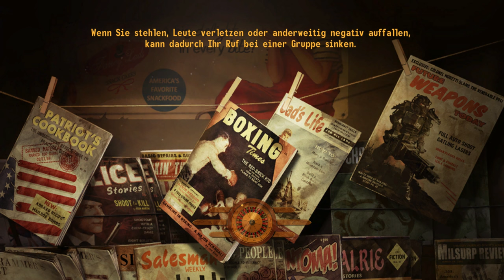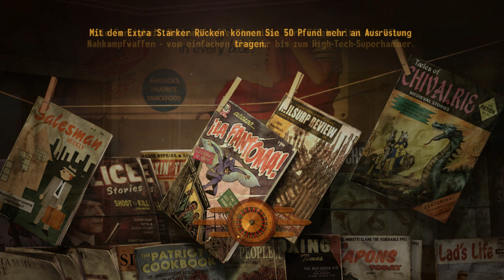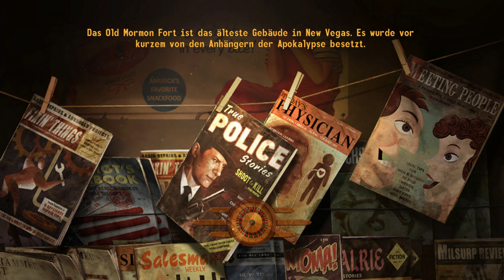Fallout: New Vegas | № 53 | Playthrough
► Fallout: New Vegas | Ultimate Edition (FONV)
► Gameplay [Blind] [German/Deutsch] [WQHD] [60FPS] [PC]

«Fallout: New Vegas (FONV)»
Entwickler: Obsidian Entertainment • Publisher: Bethesda Softworks

«Let's Play Fallout: New Vegas (FONV)»

«Videospiel-Informationen»
▪ Titel: Fallout: New Vegas (FONV)
▪ Edition: Ultimate Edition | Alle Add-Ons
▪ Distributors (Verteiler): Namco Bandai Games (EU, AU, NZ)
▪ Genre: Action Role-Playing Shooter
▪ Erstveröffentlichung: Oktober 2010
▪ Plattformen: Windows | Playstation 3 | Xbox 360
▪ Altersfreigabe: 18 Jahre (USK/PEGI)

Bewertung:
▪ Metacritic: 84% (PC/X360) | 82% (PS3)
▪ GameRankings: 84% (PC/X360) | 83% (PS3)

«Video-Informationen»
▪ Titel: Let's Play Fallout: New Vegas Ultimate Edition
▪ Grafik-Einstellungen: Highest (Höchste)/Ultra | 2560x1440p
▪ System: Microsoft Windows 10 Professional | PC
▪ Format: Gameplay | Let's Play | Playthrough
▪ Sprache: German/Deutsch (Ger/DE)
▪ Auflösung: WQHD (2560x1440p)
▪ Frames Per Second: 60 FPS
▪ Aufnahme: Dxtory (UT Video Codec | Lossless) ▪ Bearbeitung: AviSynth ▪ Encoder: x264

2015 Remastered Fallout New Vegas Mod List (30+ Mods)

Willkommen zurück in New Vegas!

Mit der Einführung der Ultimate Edition bietet Bethesda Softworks Ihnen die Chance, zwei Fliegen mit einer Klappe zu schlagen und das ganze Paket New-Vegas-Spaß zu kriegen. Zum ersten Mal bekommen Sie in einem Paket den gesamten Fallout: New Vegas-Inhalt inklusive der vollkommenen Suite viel gepriesenen Add-On-Inhalts: Dead Money, Honest Hearts, Old World Blues und Lonesome Road. Um den Honigtopf noch süßer zu machen, werden Sie mit dem neuesten Arsenal einzigartiger Waffen, Munitionsarten und Rezepten der neuesten Add-On-Pakete ausgestattet: Courier's Stash und Gun Runners Arsenal. Ob Sie ein reifer Entdecker der Mojave sind oder Sie das Spiel zum ersten Mal spielen - Sie werden feststellen, dass es mehr Freunde und Feinde gibt, mehr Konsequenzen Ihrer Handlungen und mehr Möglichkeiten, in Glanz oder Schande im Ödland zu leben. Die Wahlen, die Sie treffen, werden so entscheidend für Ihr Überleben sein wie immer.

Inklusive aller Add-Ons:
▪ Dead Money
▪ Honest Hearts
▪ Old World Blues
▪ Lonesome Road